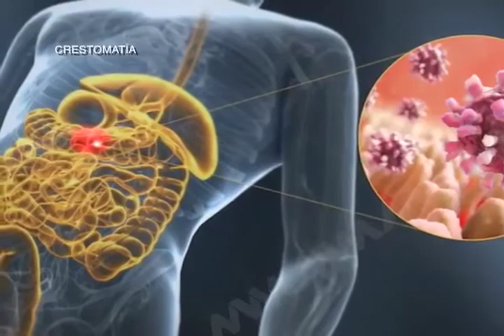Aumenta hasta en un 30% las infecciones gastrointestinales en verano